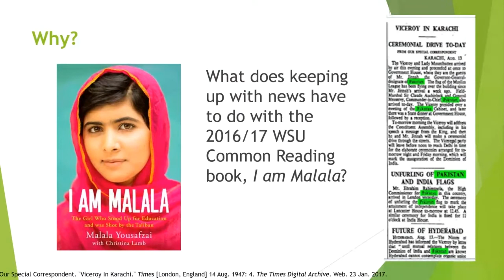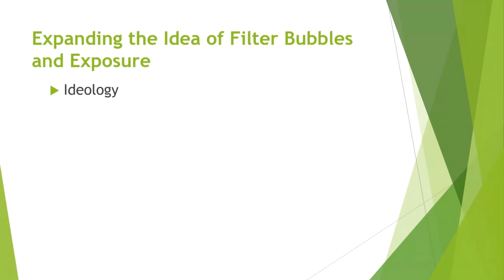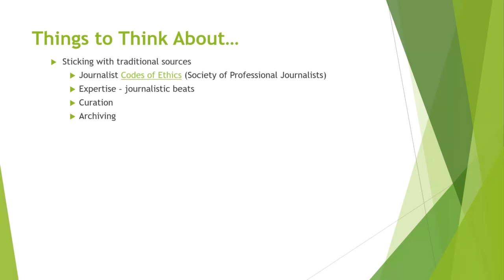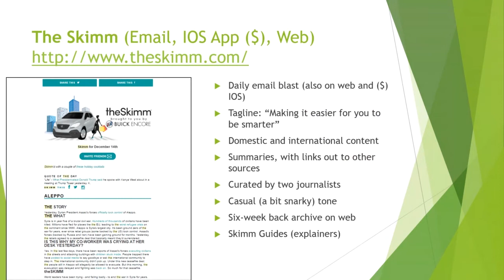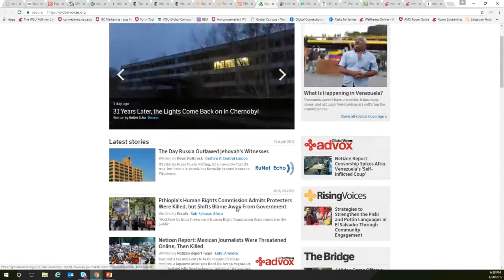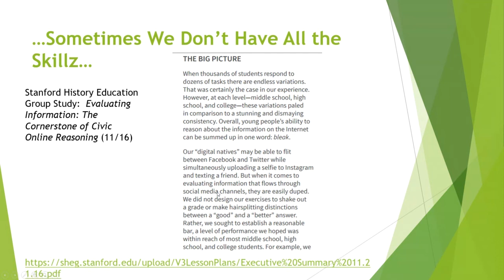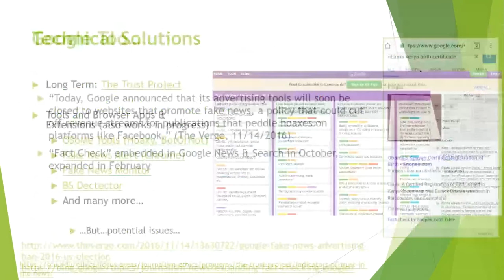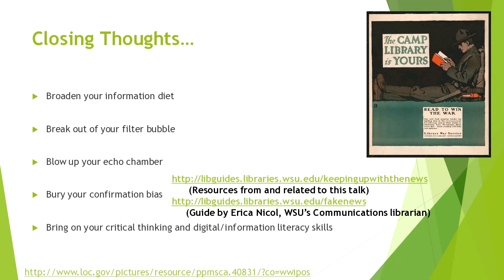Navigating International, Real and Fake News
In a world filled with information, how do you keep up with current events and discern what is fact and fiction? During her webinar, WSU Librarian Lorena O'English shares strategies to keep up with international current events and think critically about news sources and reporting.